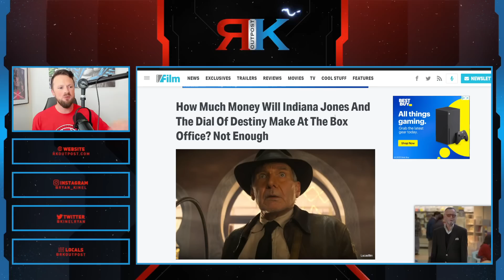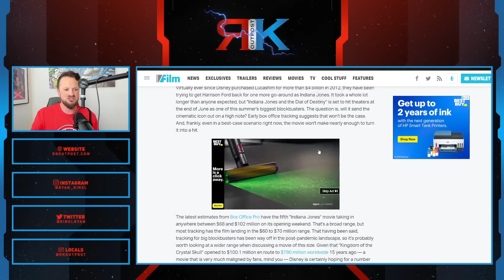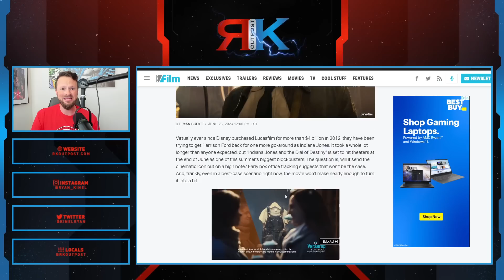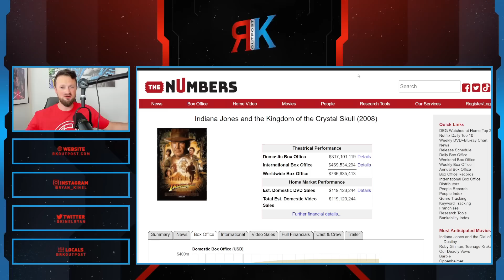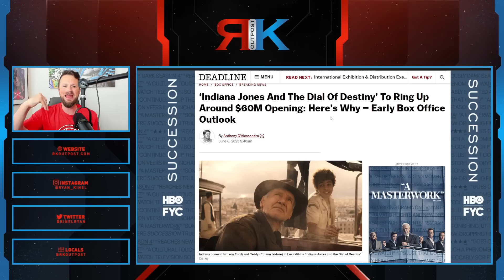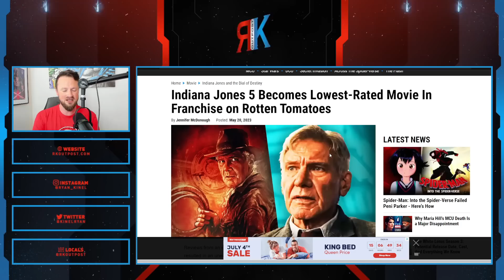Indiana Jones 5 Set To BOMB At The Box Office For Disney | Dial Of Destiny Another Lucasfilm FAILURE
A HUGE thank you to the following Patrons!:
Master Level:

Knight Level:

Mike Jackson -
Saberian Dream –
Rushin Bob -
Padawan Level:
Optimus Prune -
R R -